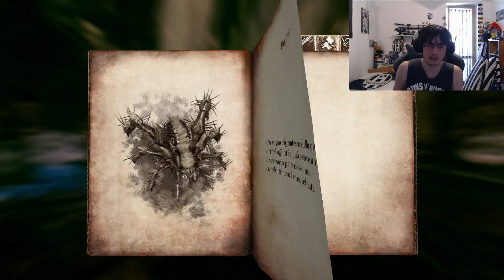MA QUANTO è GNOCCA LA PROTAGONISTA?! - Blades Of Time #1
🦉🦉🦉 UHUHU *verso del gufo* A TUTTI GUFETTI E BENVENUTI DA  ZIGZAG99 E LA CORTE DEI GUFI.

Una nuova storia, una nuova avventura, una nuova GNOCCA!

STEAM: zigzag9910

SKYPE:  zigzag1099

TWICH/CURSE: zigzag99

STEAM: zigzag9910

ORIGIN: ZigTrunksZag

BATTLE.NET: ZigTrunksZag#2504

PLAYSTATIONETWORK: ZigZag9910